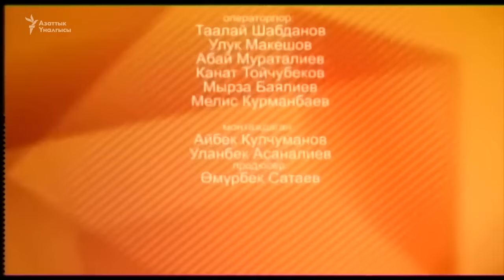Оппозициянын көздөгөнү эмне?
Кыргызстанда “Бирдиктүү оппозициялык күч” деп аталган кыймыл түзүлдү.
Саясий айдыңдан четтеп калган саясатчыларды кандай кызыкчылыктар бириктирди?